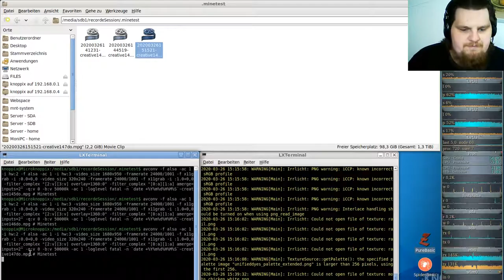Let´s Play Minetest - German-Creative-server ( Minecraft orientiertes Spiel ) #147